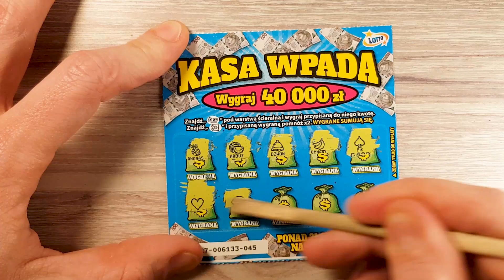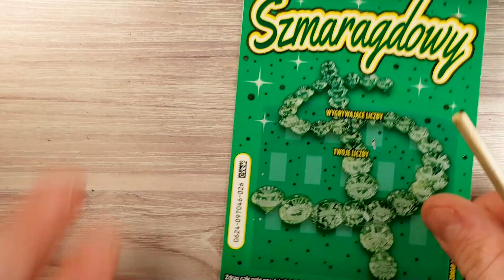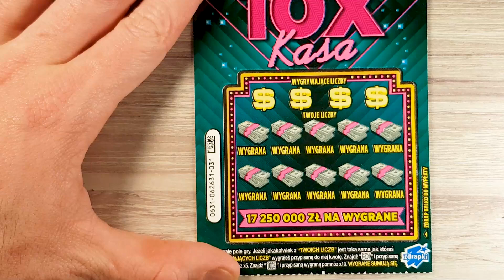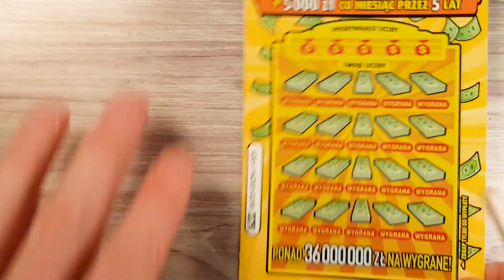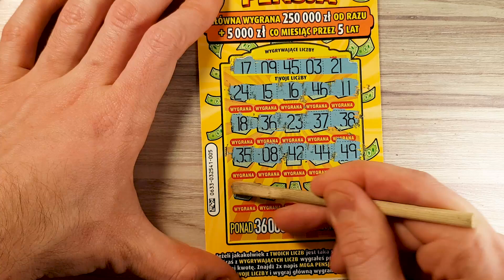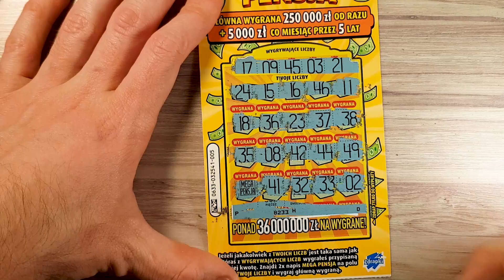zdrapki lotto ❤️️🤑😱 MIX za 41 ZŁ 😱🤑